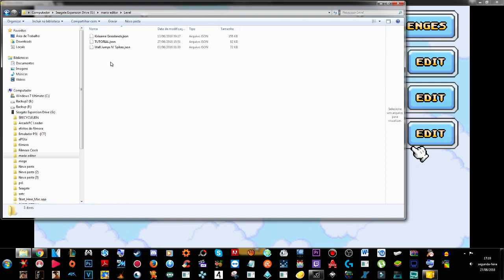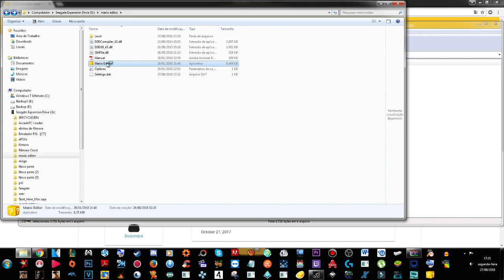MARIO EDITOR: Tutorial Rapido de como baixar e jogar as fases